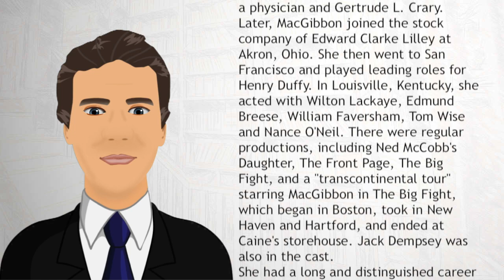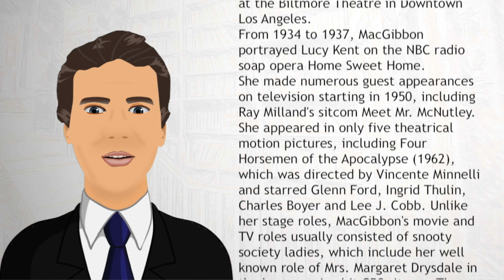Harriet E MacGibbon - Wiki Videos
Harriet E. MacGibbon (October 5, 1905 – February 8, 1987) was an American actress. She was born in Chicago, Illinois, the daughter of Dr. Walter Peter McGibbon, a physician and Gertrude L. Crary.